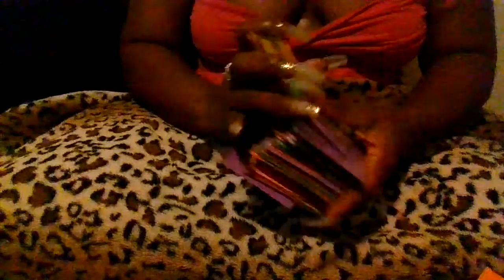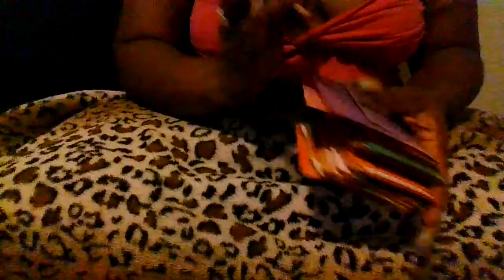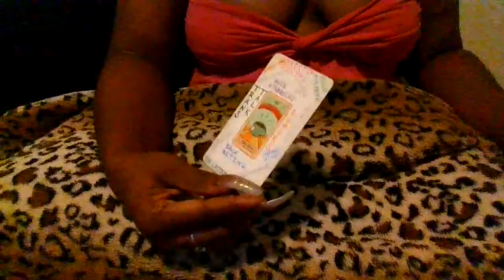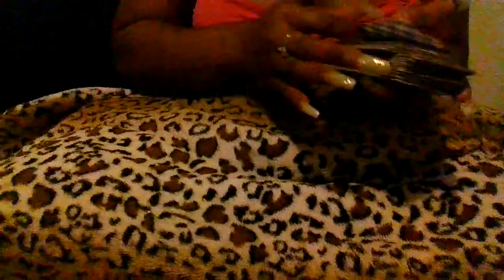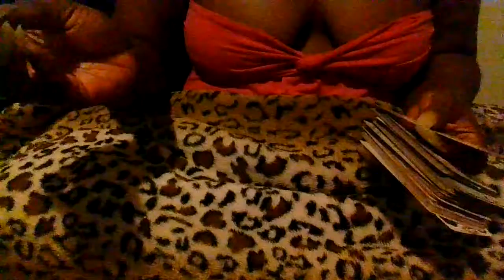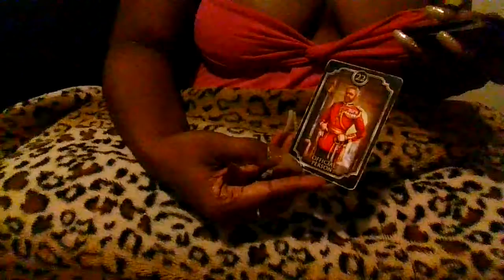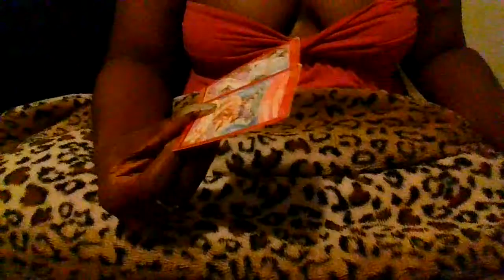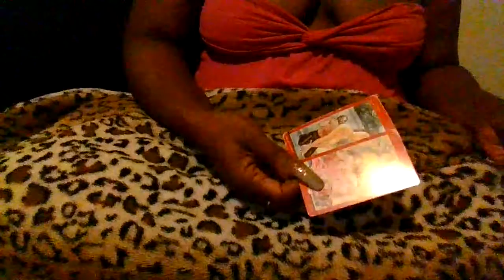Tired Of The Break Up To Make Up Now He Want you but......He's Still married though!?